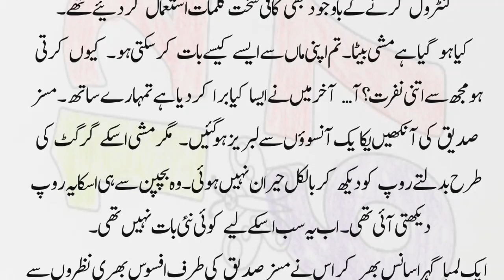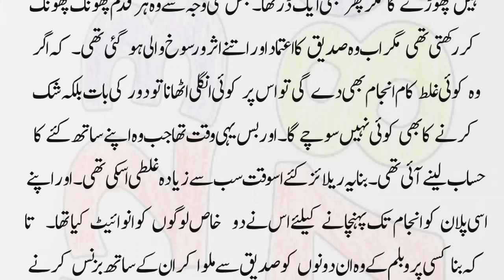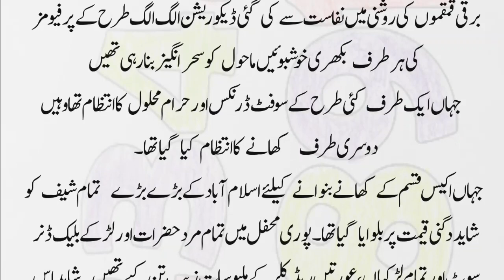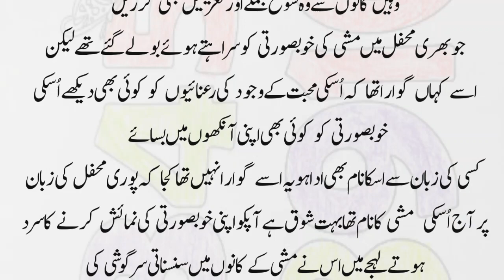Party Day | Marriage based | Romantic Novel | Rude Hero | Urdu novel | Part 6